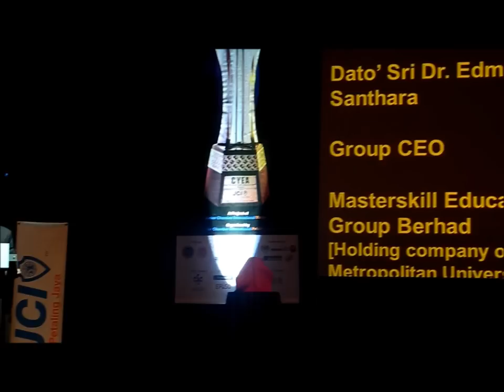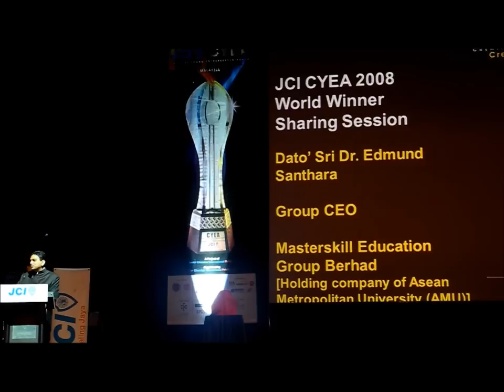2008 JCI CYEA World Winner Sharing Session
2008 JCI Creative Young Entrepreneur Awards winner Dato' Sri Dr. Edmund Santhara, Group CEO Masterskill Education Group Berhad. Sharing session at the 2012 CYEA award ceremony held at Kuala Lumpur Convention Center. Malaysia. Project Organized by JCI Petaling Jaya.